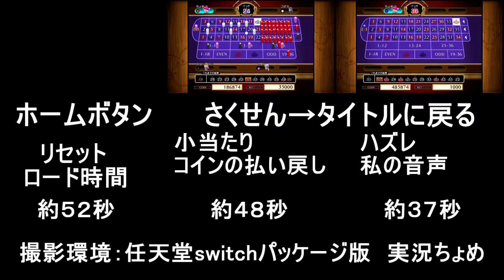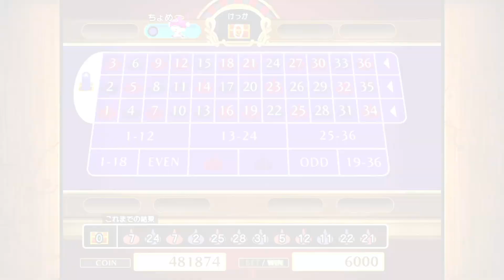ロード時間比較まとめ【ドラクエ10オフライン】カジノリセット任天堂switchパッケージ版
カジノで負けた時にリセットする時が多いと思ったので、オートセーブまでのロード時間はどのくらいまでか比較まとめてみました
最後はおまけで一番右の負けてるバージョンを撮影したかった時に限って当たりまくるという